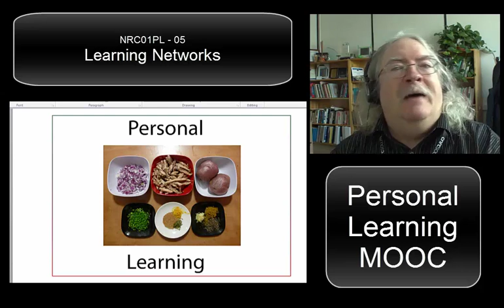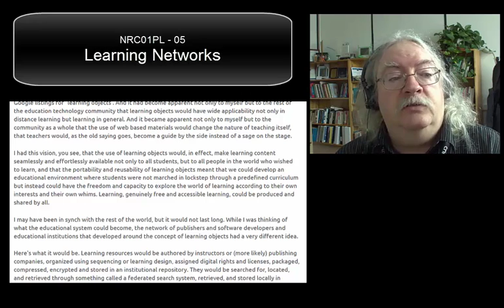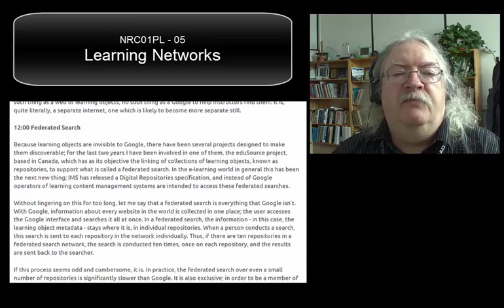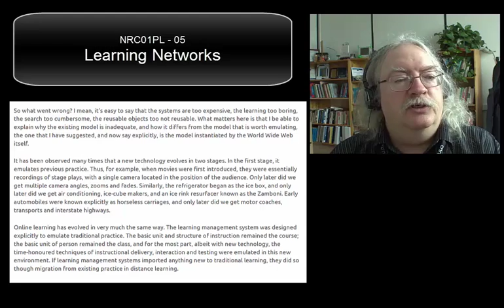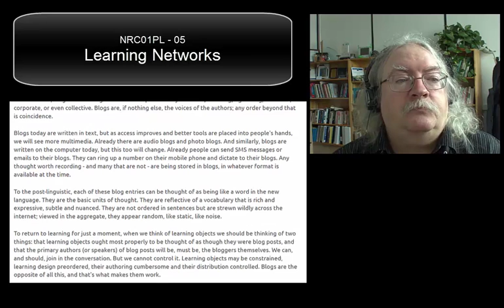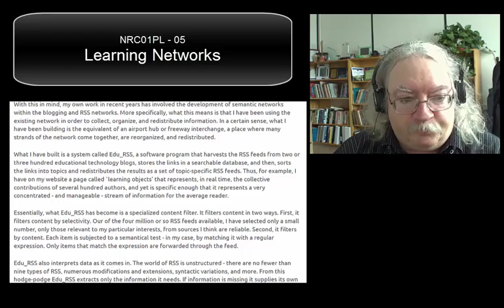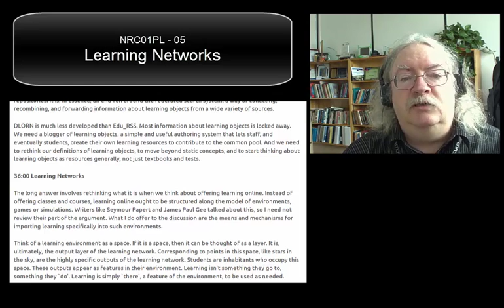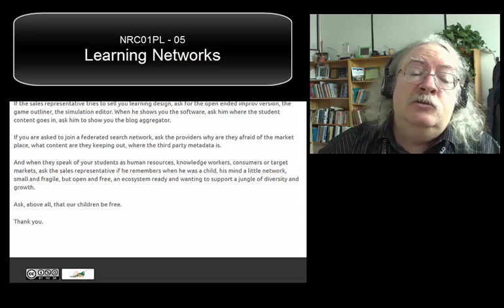NRC01PL 05 Learning Networks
In this presentation I give an encore version of the talk 'Learning Networks' that I gave in Perth, Australia, in 2004. This talk encapsulates like no other the problems with the traditional approach to learning technology and the birth of the model of learning networks that let to the theses of connectivism and MOOCs.